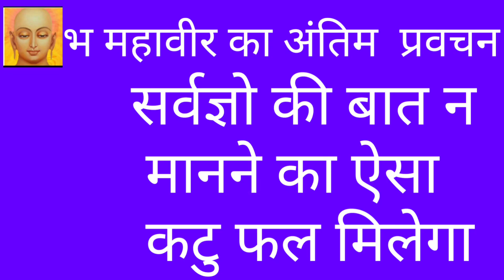mahavir Swami antim deshna/antim tirthankar mahaveer Prabhu/antim tirthankar hai mahavir prabhu